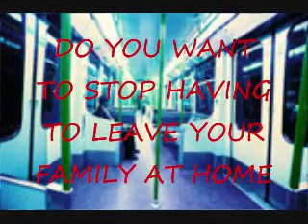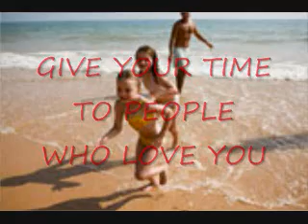football funny furniture gadgets game games gaming global-wa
football funny furniture gadgets game games gaming global-warming
google gop green home how-to humour hurricane illustration images internet-marketing javascript language life
living love mac maps marriage media microsoft moneyfootball funny furniture gadgets game games gaming global-warming
living love mac maps marriage media microsoft money